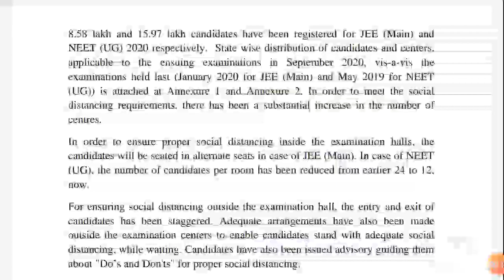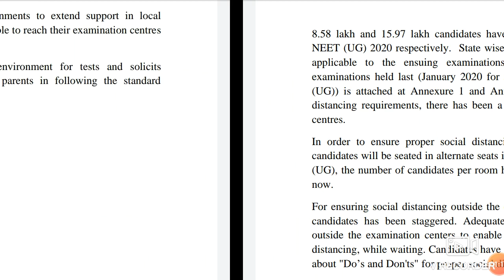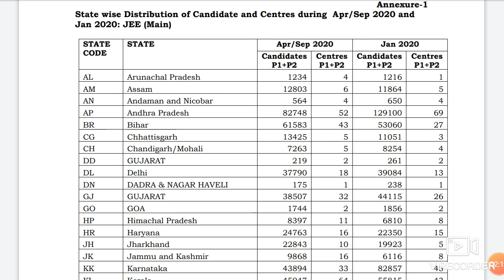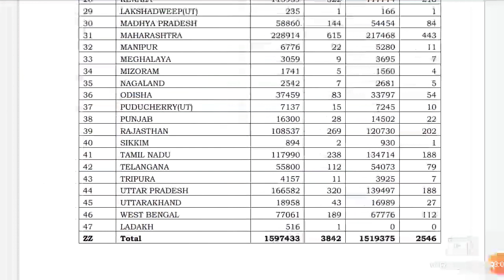NEET exam postpone update !! New notice by NTA about exam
In this video I telling about the NEET exam postpone update !! New notice by NTA about exam.

Harsahay Chopra